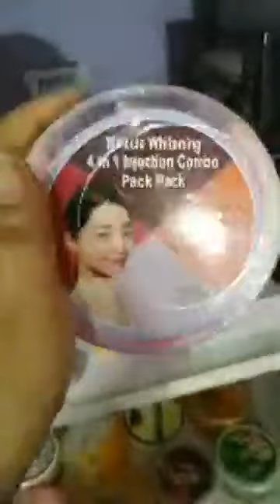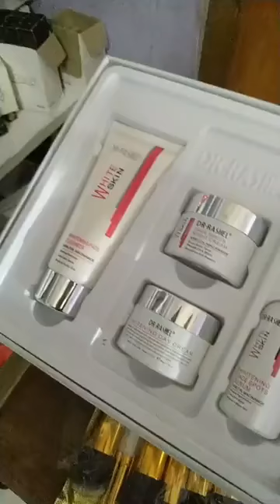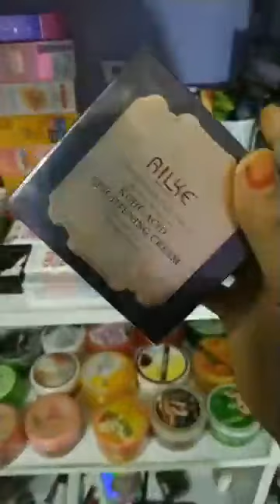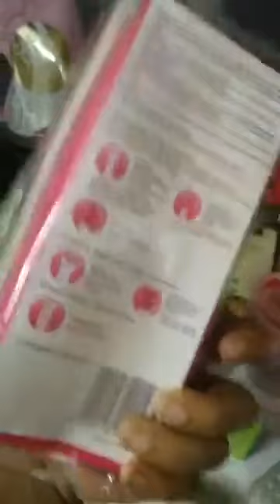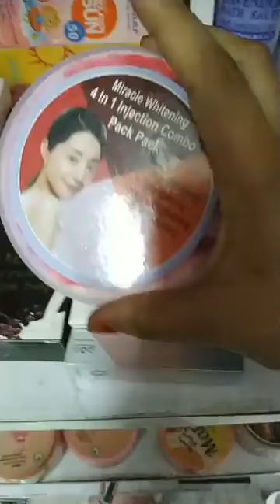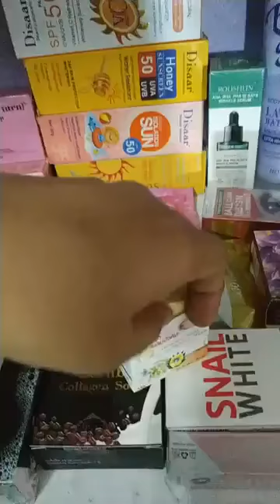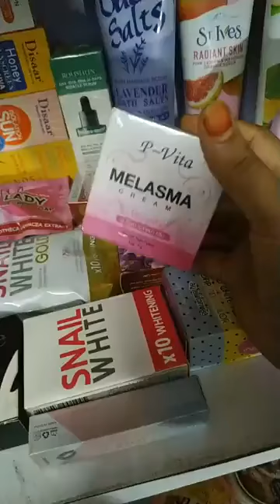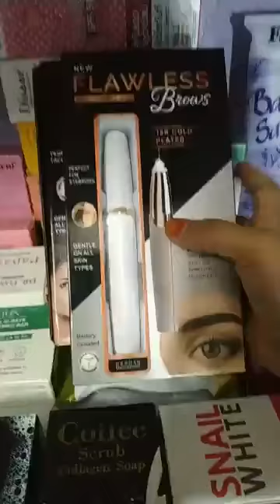Dry Skin Best Face Cream for Women Collection Bd 🛒এখনই অর্ডার করুন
Dry Skin Best Face Cream for Women Collection Bd : There are various fashion houses in Bangladesh. Here I am going to present for you about the various products of different renowned fashion houses of Bangladesh that’s may be helpful for you. Bangladeshi people are becoming fashion concern day by day. Fashion houses do the remarkable job for the Bangladeshi people. Many designers are personally open their fashion houses in Bangladesh. Most of all fashion houses are based in Dhaka city. All the fashion houses in Bangladesh, designers are continuously try to give new design for the costumer. There are more than hundreds small and large boutique house or fashion house in Bangladesh. List of Most Popular Fashion House or Boutique House in Bangladesh.